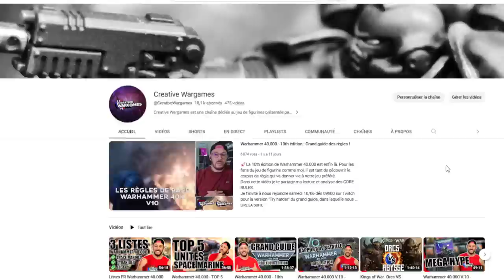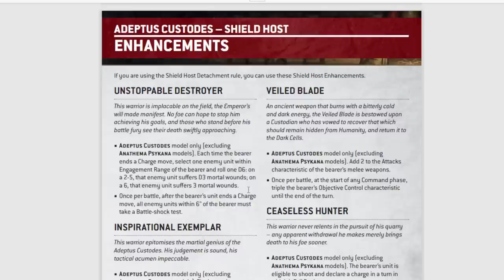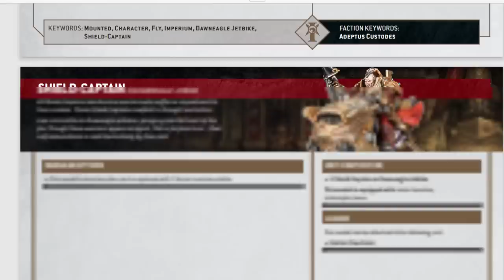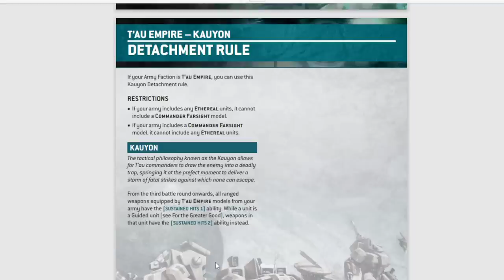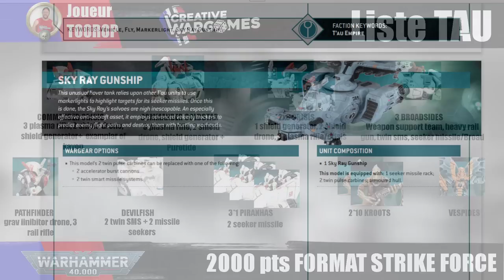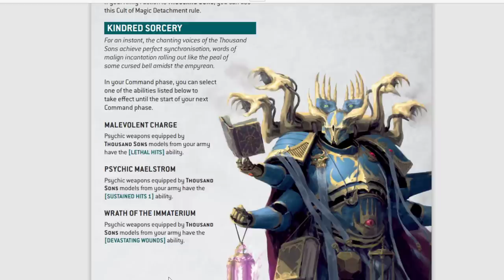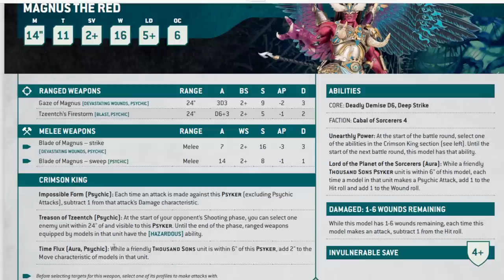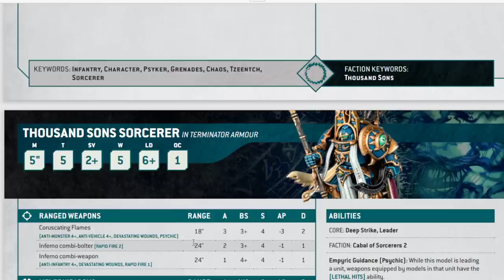Listes FR Warhammer 40.000 10th - Custodes / Tau / Thousand sons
0:00 - Intro
3:50 - Liste Custodes et avis sur l'index
24:40 - Liste T'au et avis sur l'index
43:50 - Liste Thousand Sons et avis sur l'index